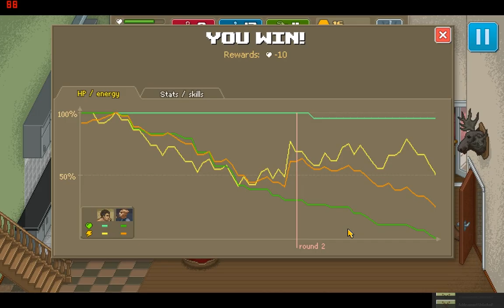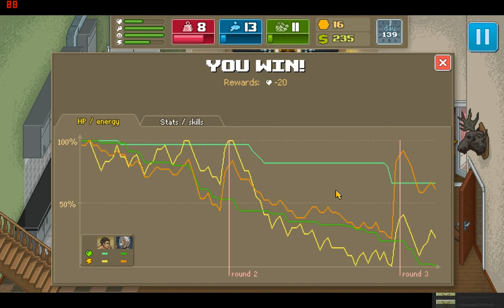Lets Play Complete Walkthrough Punch Club Steam Game part 20 (Aliens Movie)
Train hard, fight crocodiles and find love. Earn your place in the Punch Club ranks, and discover who brutally murdered your father, in this choose your own adventure boxing management tycoon.